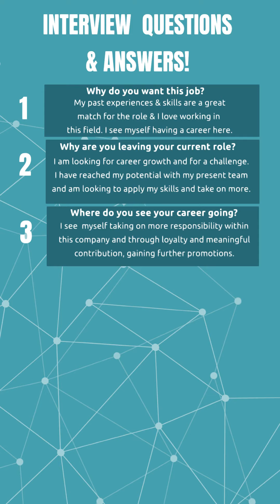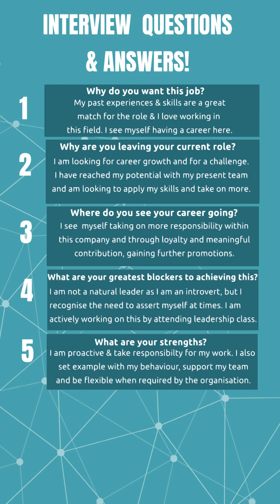INTERVIEW QUESTIONS & ANSWERS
In this quick fire tutorial we give you 5 interview questions and answers to practice.